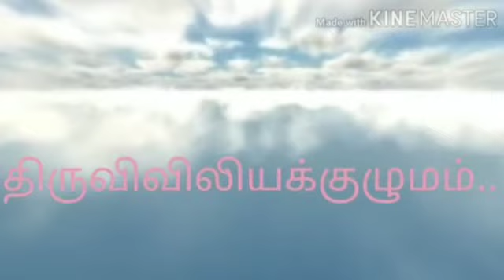இறந்தோர் வாழ்வு ஒளி பெறுக ...